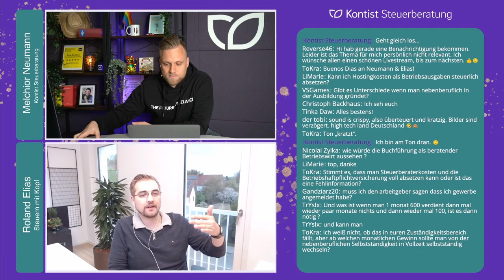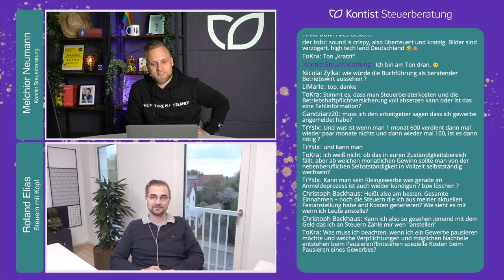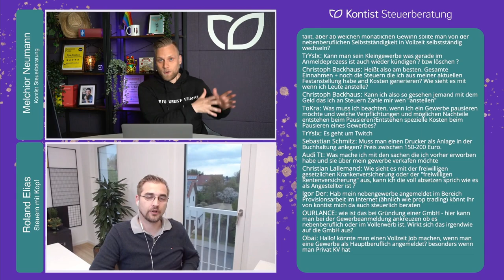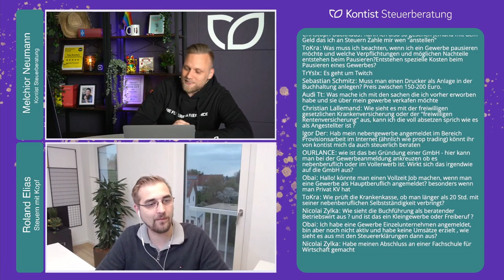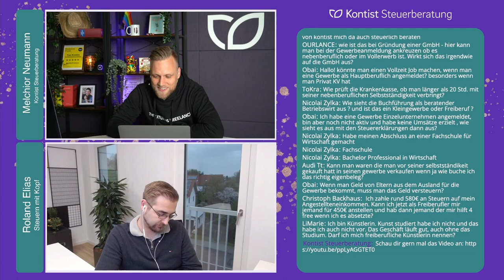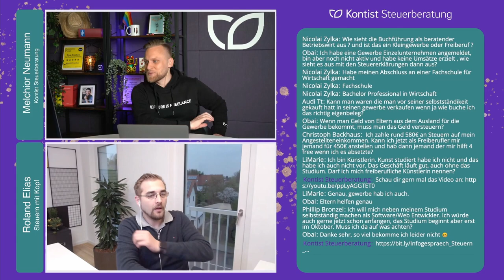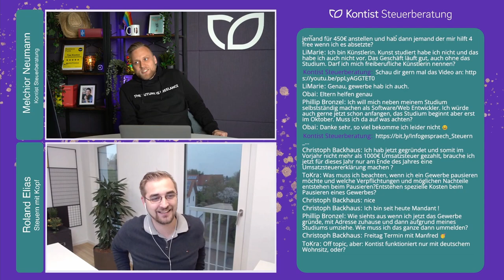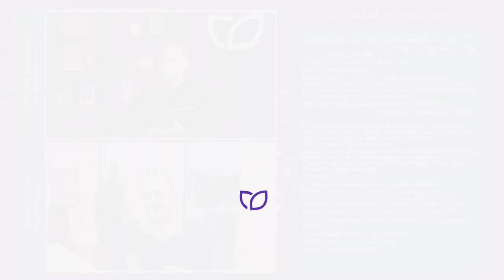Nebenberufliche Selbständigkeit & nebenberuflich Gründen | Webinar mit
▬ Mehr Informationen ▬▬▬▬▬▬▬▬▬▬▬▬▬▬▬▬

Dich reizt die berufliche Selbstständigkeit oder kannst dir vorstellen nebenberuflich zu gründen, willst es aber lieber erstmal „nebenbei“ testen? Das gelingt mit einer nebenberuflichen Tätigkeit.
Was genau das bedeutet, was du mit Blick auf deinen Arbeitgeber, die Steuern und Co. beachten musst, erfährst du in unserem Webinar mit Roland Elias von Steuern mit Kopf.

▬ Empfehlungen ▬▬▬▬▬▬▬▬▬▬▬▬▬▬▬▬

▬ Timestamps ▬▬▬▬▬▬▬▬▬▬▬▬▬▬▬

0:00 - Intro
2:05 - Was ist besonders an der nebenberuflichen Gründung?
3:28 - Mehr Steueraufwand durch nebenberufliche Selbständigkeit?
5:20 - Welche Kosten kann ich absetzen?
7:00 - Bekommt mein Chef mit, wenn ich gründe?
9:00 - Wann muss ich meine Selbständigkeit anmelden? - Liebhaberei
16:50 - Welche Kosten kann ich absetzen? - Steuerberater und Versicherungen
18:50 - Was ist mit starken Schwankungen beim Gewinn?
20:30 - Kleingewerbe gleich wieder abmelden?
23:15 - Ab wann von nebenberuflich in Vollzeit Selbständigkeit?
34:00 - Kleinunternehmer oder Gewerbe? Was ist Kleingewerbe?
43:00 - Was kann ich absetzen? - 450€-Kraft
45:00 - Bin ich freiberuflichere Künstlerin?
47:00 - Gründungszuschuss aus der Familie?
49:50 - Private Gegenstände für die Selbständigkeit?
51:50 - Wann ist der beste Zeitpunkt für eine Selbständigkeit?
55:30 - Gewerbe pausieren
1:01:00 - Stille Reserven
1:03:30 - Outro